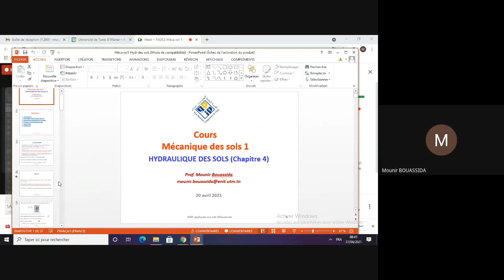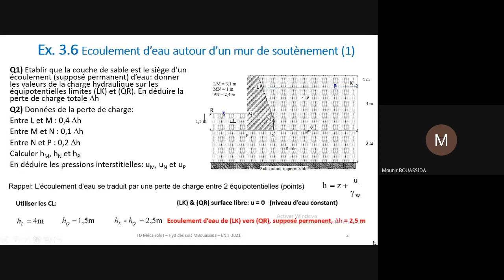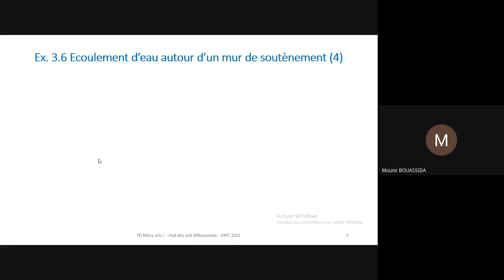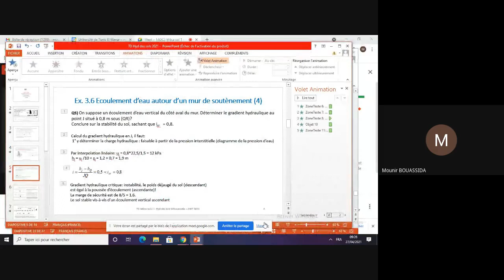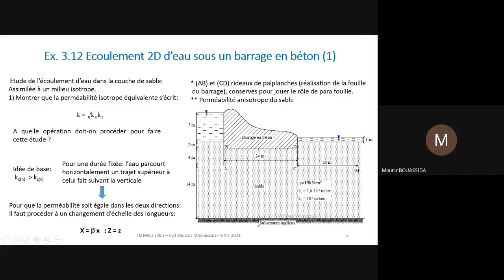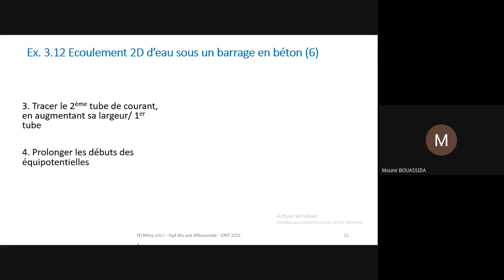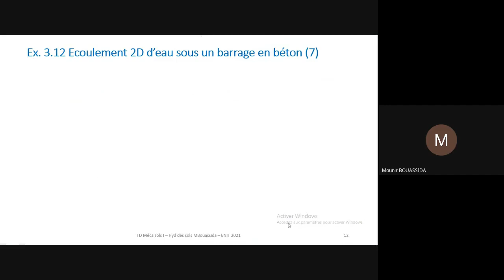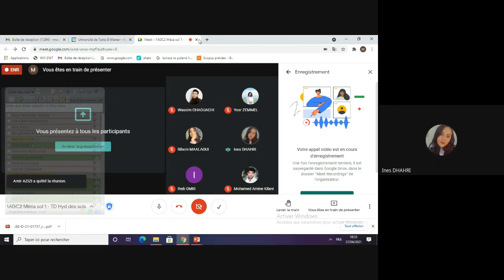1AGC2 Méca sol 1 TD Hyd des sols 2021 04 27 at 00 49 GMT 7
La vidéo présente la résolution d'exercices portant sur la résolution de problèmes d'écoulement à travers un sol.